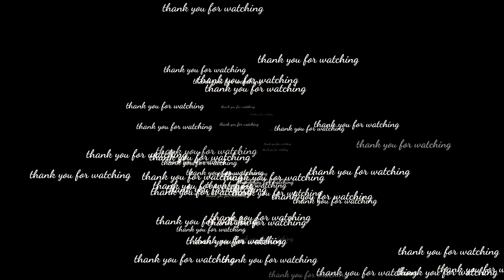Jiya jale | Dil se | dance cover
Hey guys ,
Here is my new dance video . Old is gold .it feels mesmerizing every time while performing on this song .